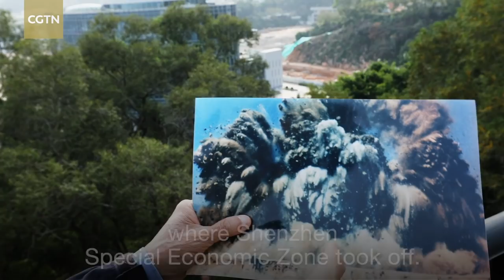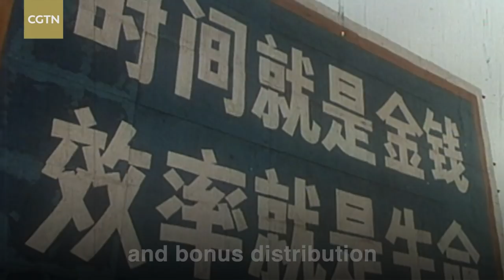Shekou: China’s first gateway to the world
To open up or not to open up, this is a recurring question in China’s long history. 40 years ago, eager for progress, China decided to open its long-closed door and began trading with other countries. Shekou, a once small and impoverished fishing village near Hong Kong, was chosen to be China’s first gateway to the world.